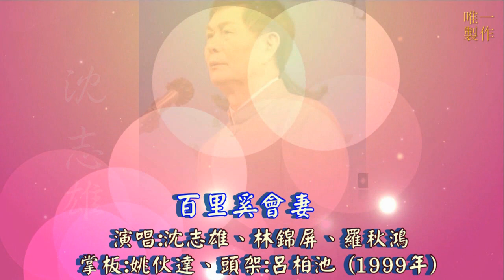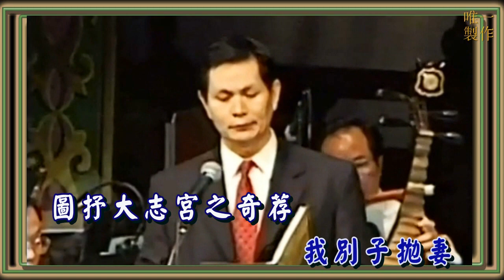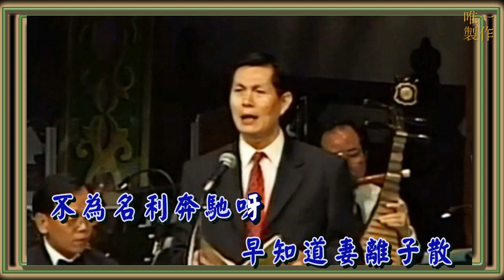【百里奚會妻】演唱 : 沈志雄、林錦屏、羅秋鴻 - 掌板:姚伙達、頭架:呂栢池 (1999.10.31 香港文化中心大劇院)字幕版【唯一製作】